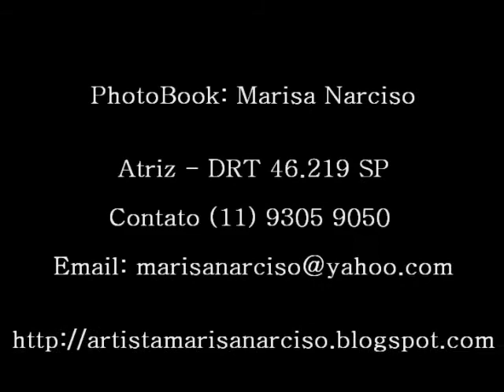PhotoBook Marisa Narciso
PhotoBook Marisa Narciso (atriz)